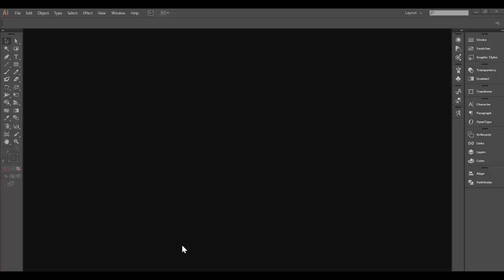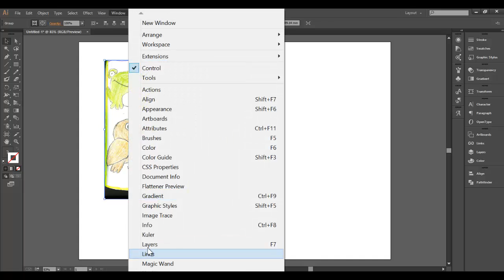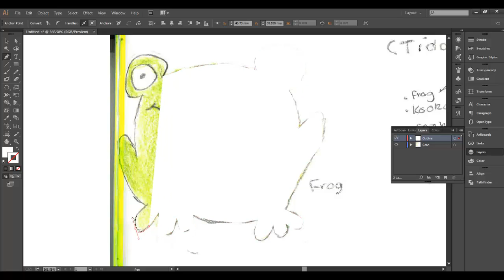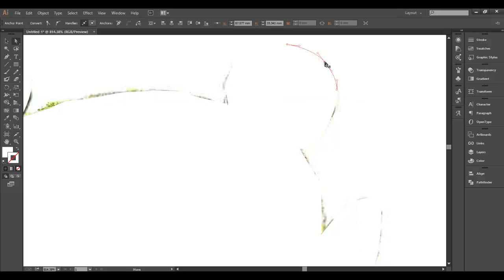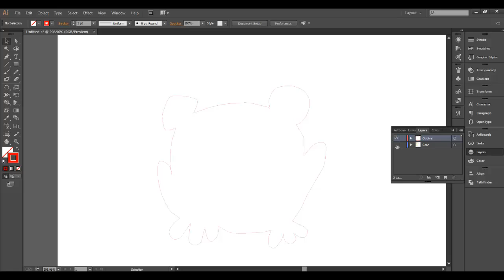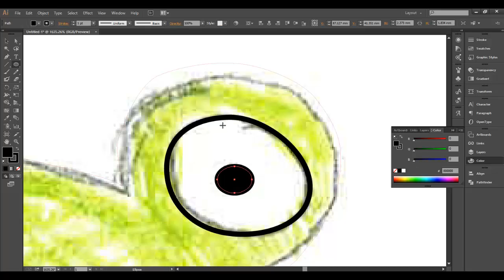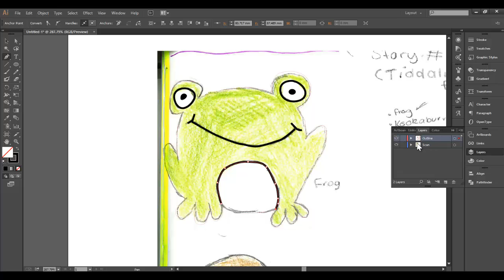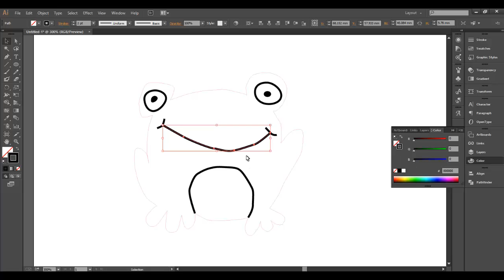Drawing for laser cutting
Tracing a scanned image in illustrator to upload to a laser cutter